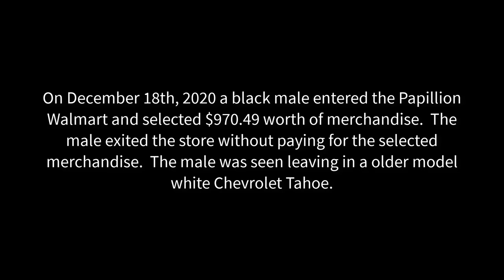PP20 24944 Tip Video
On December 18th, 2020 a black male entered the Papillion Walmart and selected $970.49 worth of merchandise.  The male exited the store without paying for the selected merchandise.  The male was seen leaving in a older model white Chevrolet Tahoe.